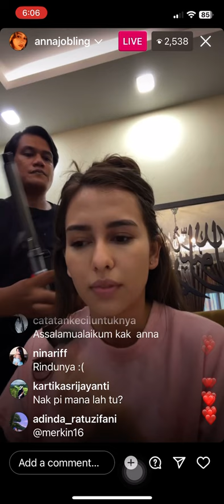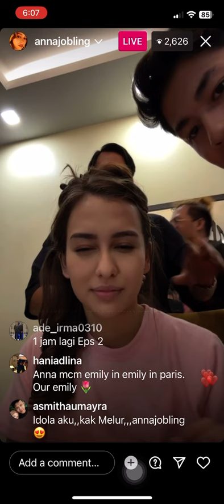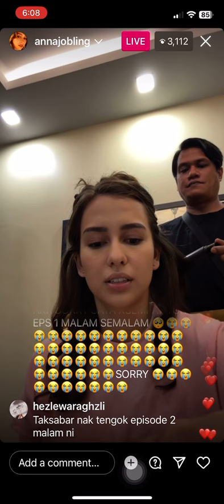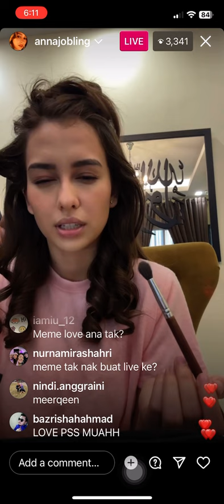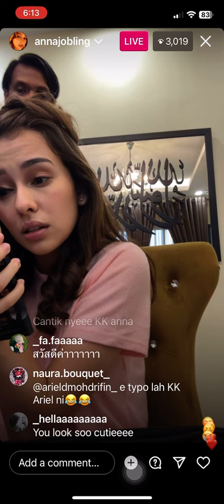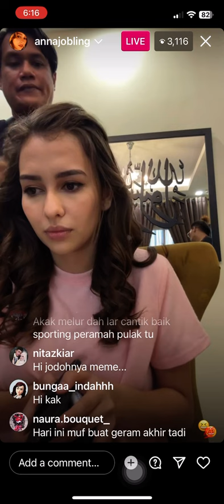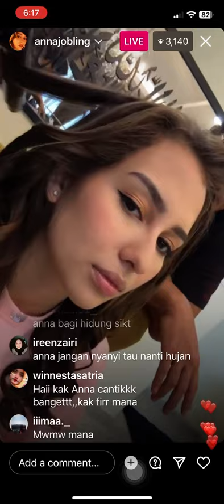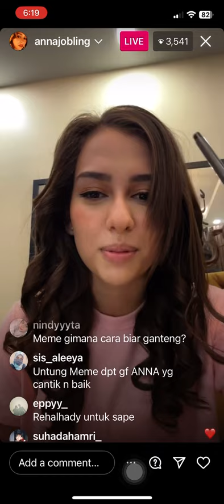Anna Jobling ig live 17/3/2023